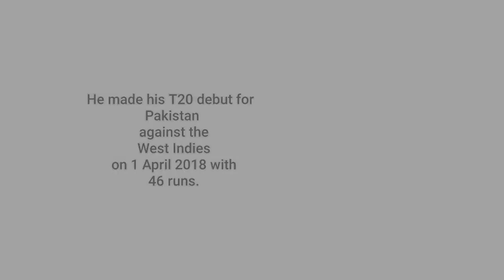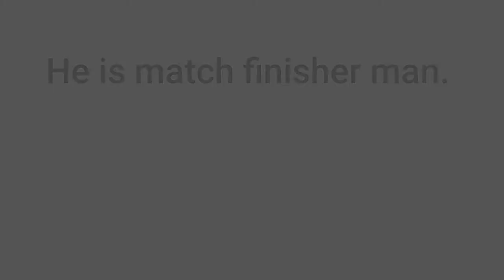Story of Asif Ali_Documentary about Asif Ali_Asif Ali Batting_Asif Ali sixes_Asif Ali lifestyle.....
pakistan vs afghanistan highlightspakistan vs afghanistanpakistan vs afghanistan t20 world cup 2021asif ali batting vs afghanistant20 world cup highlights afghanistan vs pakistanpak vs afg highlightsafghanistan vs pakistanasif ali 4 sixespakistan vs afghanistan highlights todayasif ali batting highlightspakistan vs afghanistan t20 world cupasif ali 4 sixes vs afghanistanafghanistan vs pakistan t20 world cup 2021t20 world cup 2021
asif ali batting,asif ali psl batting,asif ali
Aslam o Alikum!
If any one want to  make any video on any topic let me now in comment's...